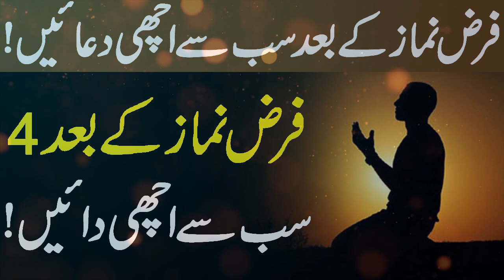Farz Namaz Ke Baad 4 Sabse Khas Aur Behtareen Duai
Assalam O Alikum To All Muslim Brothers & Sisters.
Topic: Farz Namaz Ke Baad 4 Sabse Khas Aur Behtareen Duai
Aj ki is video me mai apko 4 khas aur behtareen duai bataoonga jo apme se har insan ko har namaz ke baad lazmi mangni chaye ye 4 duai konsi he aur in duao ke kia faide he ye ham apko aj ki is video me batainge